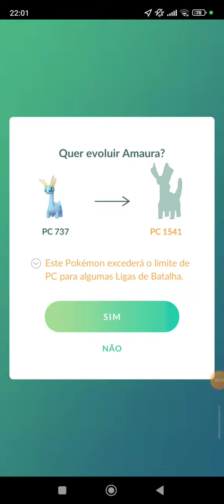Finalmente consegui evoluir a amaura!